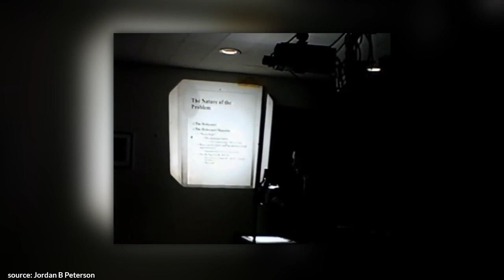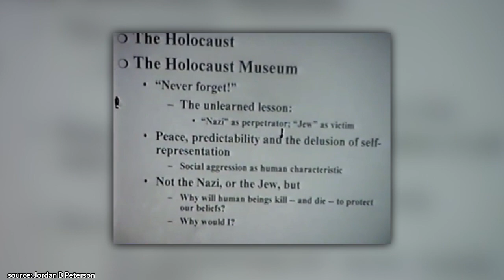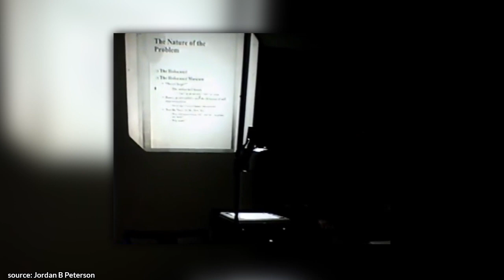Young Jordan Peterson | THIS MISTAKE Led to the Holocaust! | 1996 Lecture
✎ Check out this 1996 lecture by Young Jordan Peterson!

Much love,
Evan